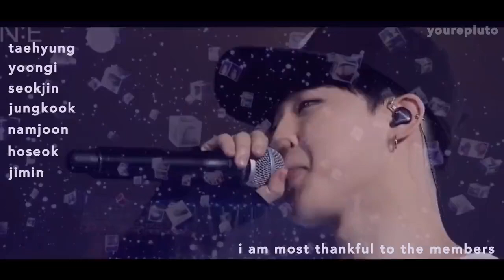No one can love their fans so unconditionally like they do.. They're LifeSaver Fr💜bts